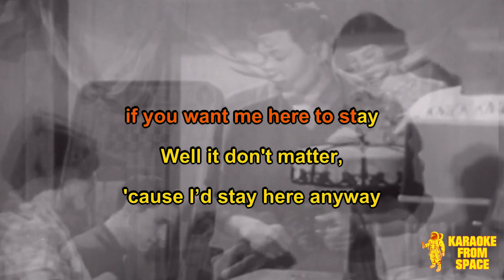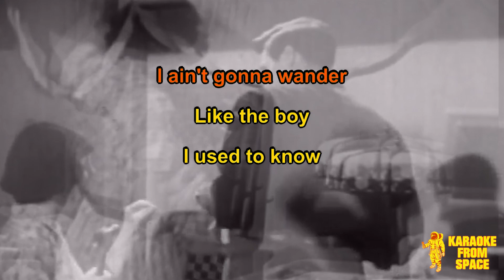Frank Black • This Is Where I Belong | Karaoke • Instrumental • Lyrics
Karaoke version of This Is Where I Belong from Frank Black. Enjoy!

Background movie from What to Do on a Date (1950)

Lyrics:
There's no place
that I would rather be
The whole wide world
doesn’t mean so much to me

For this
is where
I belong

Ooooh
This is where
I belong

if you want me here to stay
Well it don't matter,
'cause I’d stay here anyway

For this
is where
I belong

Ooooh
This is where
I belong

I ain't gonna wander
Like the boy

He's a real unlucky fella
And he's got no place
to gooooo

I won't search
for a house upon a hill

Why
should I
when I'd only miss you still

For this
is where
I belong

Ooooh
This is where
I belong

This is where
I belong